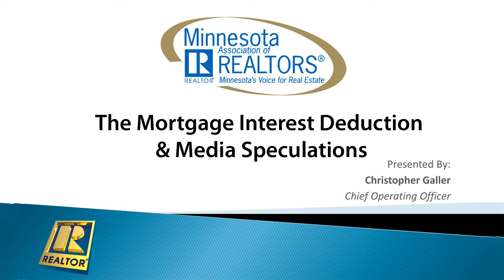Mortgage Interest Deduction & Media Speculations from the Minnesota Association of REALTORS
Christopher Galler, Chief Operating Officer, discusses the mortgage interest deduction.